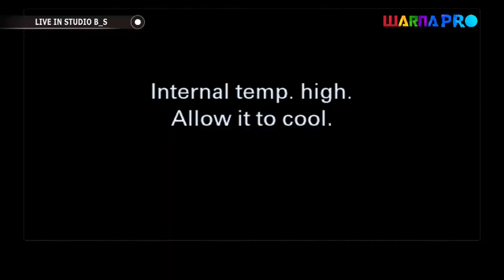Syrate Siji | Ganis Marshela | Bambang Satria Group